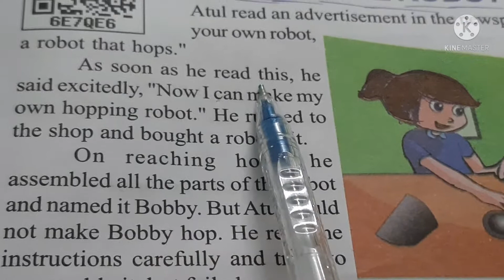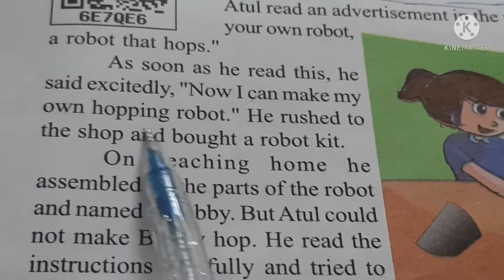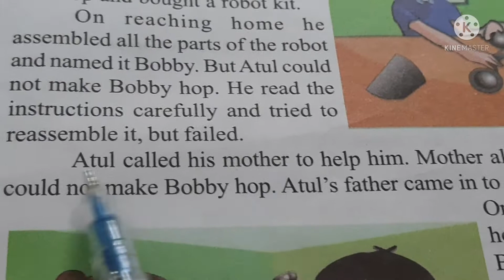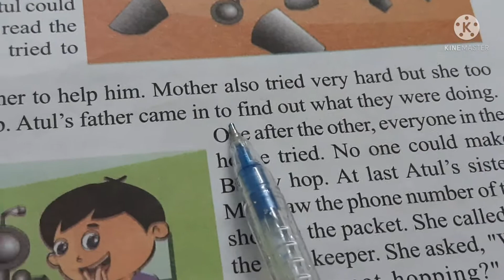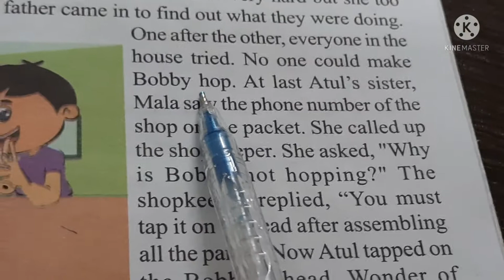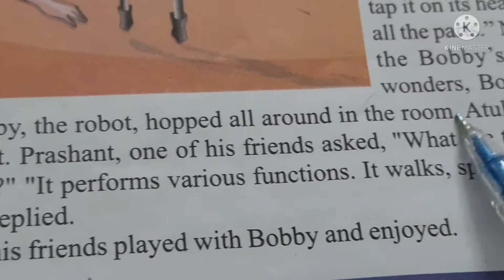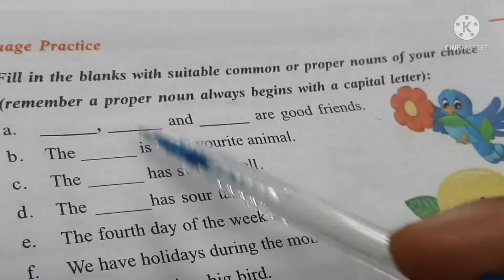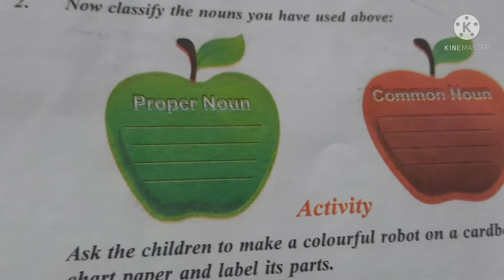PETALS CLASS 5TH ||CHAPTER 8 ||BOBBY THE ROBOT| Lesson 8